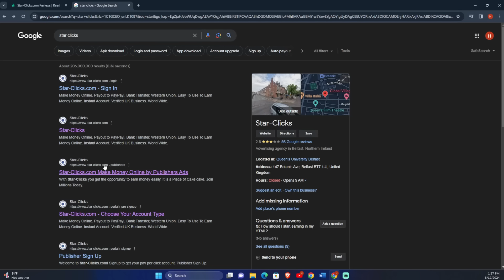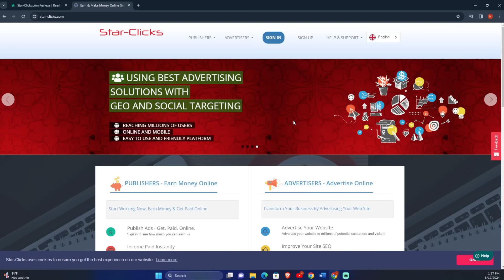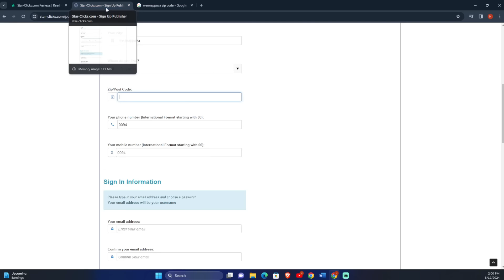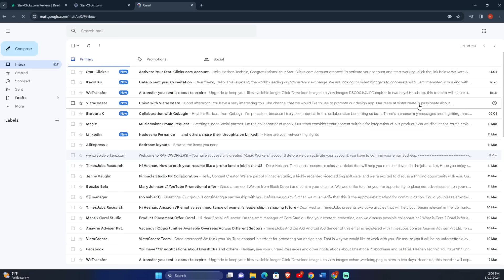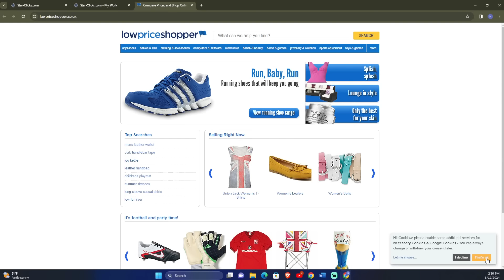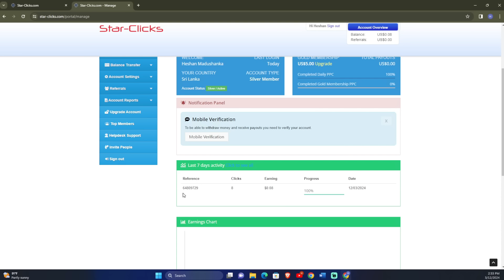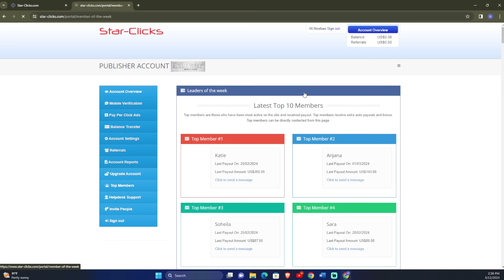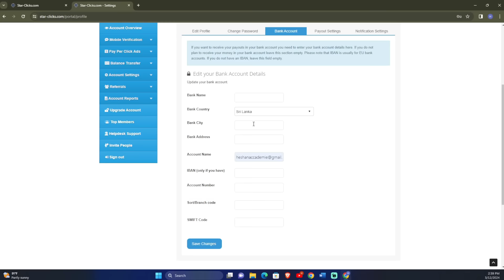How to Earning E-Money For Sinhala.Ads click earn money sinhala.world best ad click site.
Today i am about in how to earning emoney in sinhala. Ads click කරලා සාර්ථකව මුදල් උපයන්න හරියනම website එක.

⛔ මේ website එක නොමිලේ පමනක් කරන්න.ඒවගේ packages ඔයාලා buy කරනවා නම් ඒකේ වගකීමත් ඔයා ගන්න ඕනා..මොකද මොනම දෙයක් වුනත් අපිට 100% trust කරන්න බැහැනේ.ඉතින් මන් කියන්නේ නොමිලේම මේක් කරන්න පුළුවන් නම් ගොඩක් හොදයි.❤️

 ⭕ Follow me -

☎️ whatsapp (msg,call only )= 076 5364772